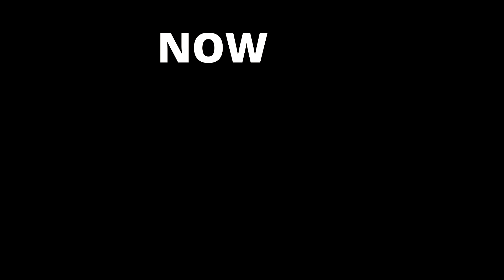Box Room - Release Trailer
Box Room is a fast-paced puzzle adventure where strategy and agility collide! Navigate through a mysterious dungeon brimming with enchanted blocks. Every room presents a unique challenge, where you must think quickly and move even faster. With a limited amount of space and time, plan your path and match blocks to unlock the way forward.